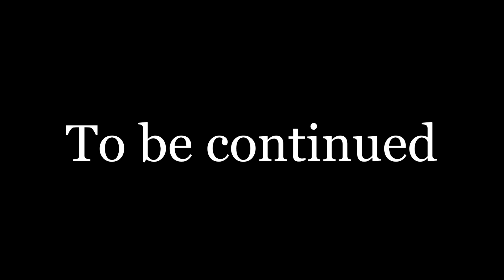Next Car Game: Pre-Alpha [Race: Gravel]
Описание: Next Car Game - рабочее название нового рейсинга от студии Bugbear Entertainment. Игра возьмет лучшее от FlatOut и Destruction Derby, предложит онлайн-режим, апгрейд своего транспортного средства, навороченную физику и модель повреждений. В отличие от других рейсингов, машины в Next Car Game - это старые, залатанные и ржавые тачки.

Разработчик и издатель: Bugbear Entertainment
Платформа: PC (персональный компьютер)
Жанр: Песочница, симулятор мягких тел, автосимулятор
Тип издания: Demo
Язык интерфейса: Английский (перевод не требуется)
Системные требования:
√ Операционная система: Windows Vista,7,8,8.1
√ Процессор: AMD Athlon X2 2.8 GHZ, Intel Core 2 Duo 2.4 GHZ
√ Оперативная память: 2 GB RAM
√ Видеокарта: DirectX 10.1 (AMD Radeon HD 6450, Nvidia GeForce GT 460) (Работает и на DX9)
√ Свободное место на жестком диске: 1 GB

Особенности версии 0.167610 Alpha:
- есть меню
- есть теперь и гараж,
- доступны новые трассы,
- выбор авто и множество улучшений.